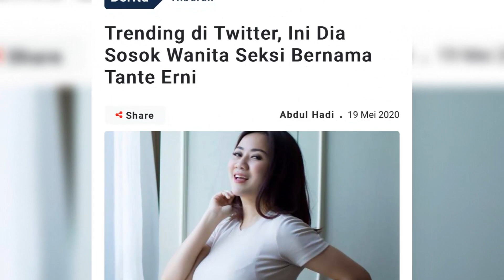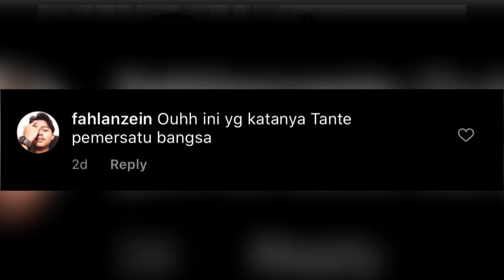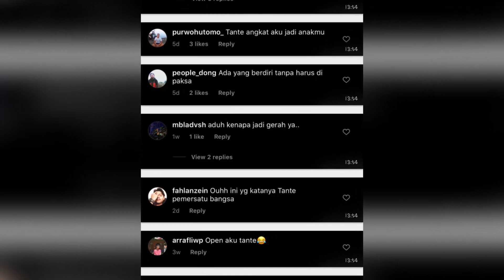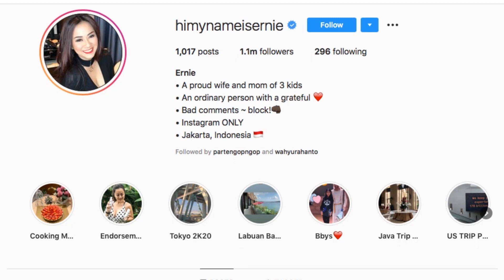TANTE ERNI BUKA-BUKAAN SAMA TANTE FENI !!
TANTE FENI bagi - bagi THR nih gaiiiss, caranya gampang. Setelah nonton tayangan episode ini, Kalian tinggal jawab pertanyaannya :
'BAGIAN TUBUH MANA YANG PALING TANTE ERNI SUKAI?'

- Tulis jawaban kalian di kolom komentar
- Capture jawabannya, posting di Instagram Story dan mention @fenirose dengan hastag

SIAP - SIAP, yang beruntung akan dapet pulsa 500 ribu untuk 5 orang pemenang!!